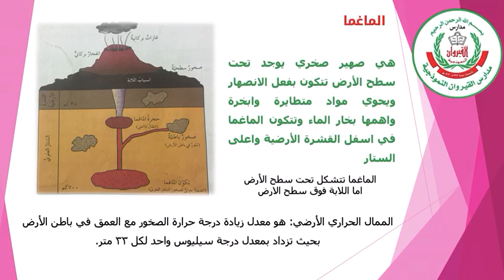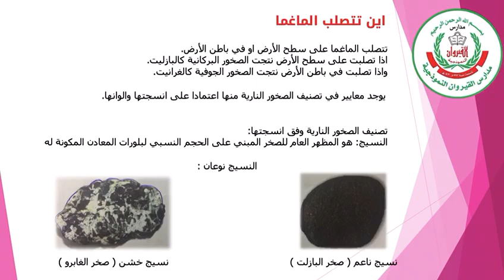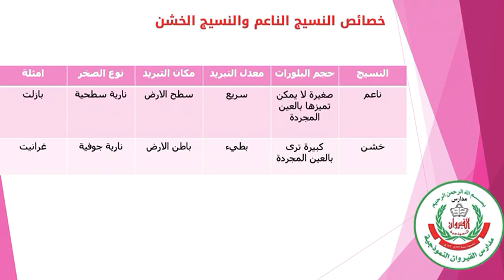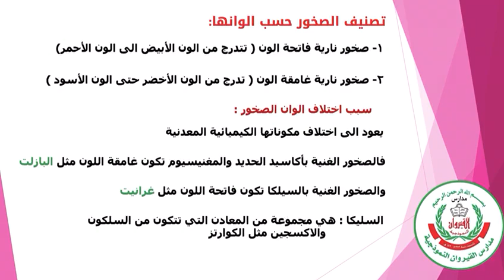حصة ٤ علوم الارض والبيئة للصف التاسع الصخور النارية